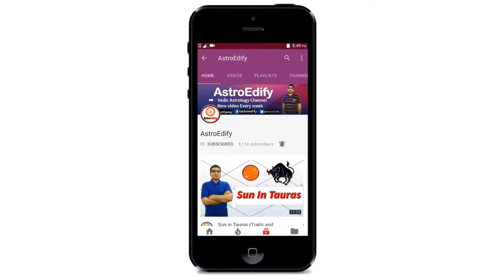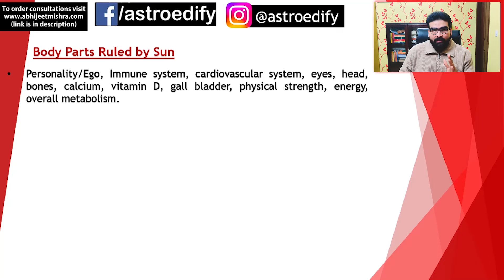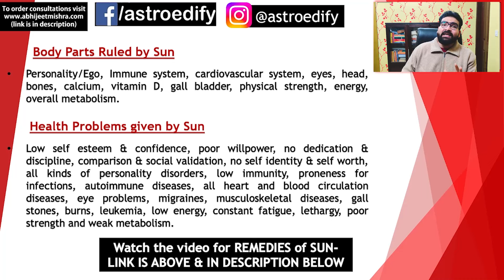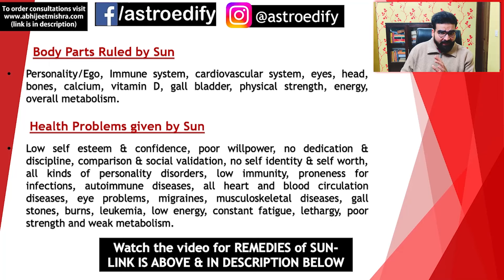Weak Sun Health Issues & Other Problems With Their REMEDIES | Medical Astrology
Remedies for Low Self-Confidence, Laziness, etc by Weak Sun, Mars & Saturn-

Hello,

This video is based on Weak Sun Health Issues & Other Problems With Their REMEDIES in vedic astrology (Jyotish).